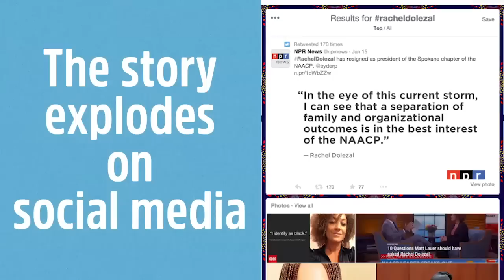How Did Rachel Dolezal Convince the World She Was Black?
Rachel Dolezal misled people for years into thinking that she was black; but when it was revealed recently that she was a white woman who had fabricated details of her past, it led to a social media explosion with jokes, discussions about being "transracial," fascination, and anger. But who is Rachel? How did she go from being a blonde white woman from Montana to being a black woman leading her local chapter of the NAACP? A timeline of her life reveals a history of an artist and the elaborate identity she created for herself.